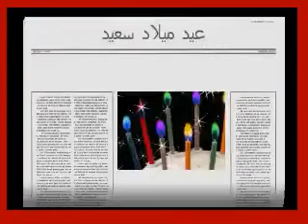عيد ميلاد سعيد‏ Sana Helwa Ya Gamil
Happy Birthday in Arabic / Joyeux anniversaire en arabe. Gif graphics